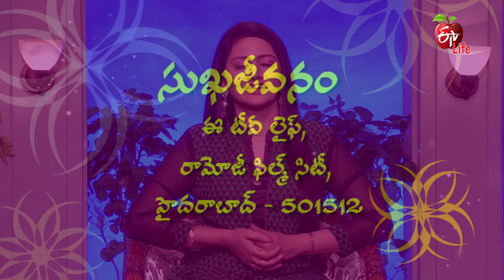Sukhajeevanam | 18th November 2021 | Full Episode | ETV Life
Dr G. Samaram presents counselling on various sexual doubts such as how a man should treat his wife after marriage, solution for pain during first sexual intercourse and many more and address a few viewers' queries.